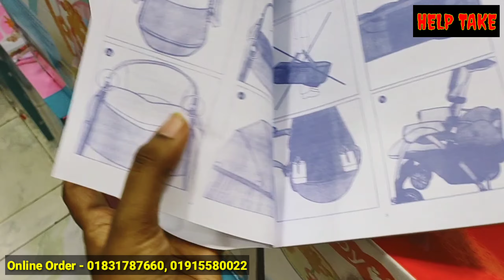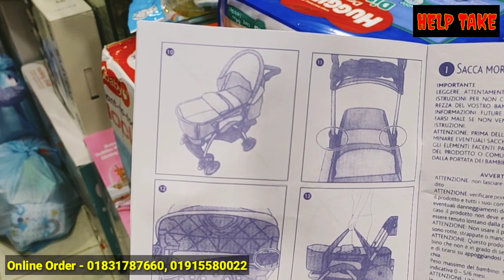Gift set for newborn baby/নবজাতক বাচ্চাদের প্রয়োজনীয় প্রোডাক্ট | HELP TALK